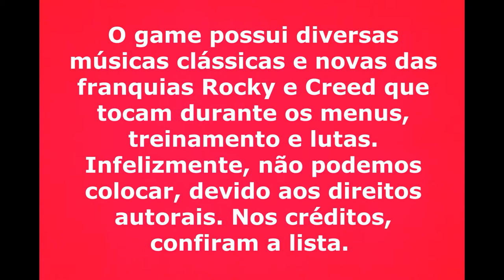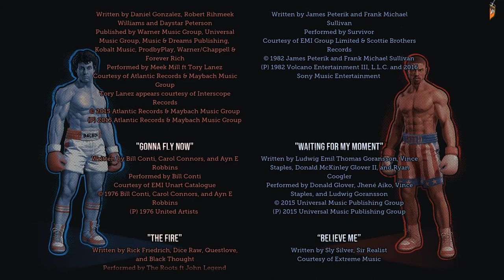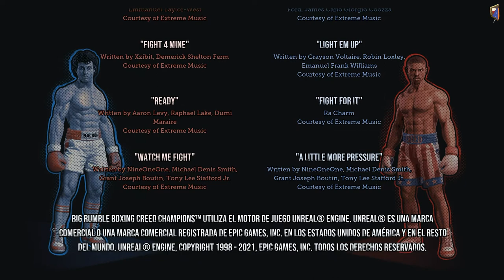🤔💪Apanhei [MUITO]!! Jogo do Dia – Big Rumble Boxing: Creed Champions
TÍTULO: Jogo do Dia – Big Rumble Boxing: Creed Champions
GÊNERO: Ação / Esporte
DESENVOLVEDOR: Survios Inc.
DISTRIBUIDOR: Survios Inc.
LANÇAMENTO: 03 / Setembro / 2021

Sinopse Oficial:
“Estão preparados para tornarem-se campeões de boxe? Entre no ringue e mostre as suas técnicas numa experiência de jogo de arcade por eliminatórias. Lute como um dos 20 icônicos personagens dos filmes Creed e Rocky. Enfrente adversários de classe mundial em vários lugares empolgantes ou desafie amigos e familiares em intensos combates de confronto direto.

Boxe ""Peso-a-peso"" para todos
- Controlos simples e intuitivos
- Mecânica de boxe robusta
- Estilos e combinações de boxe dinâmicos
- Superfinalizações específicas para cada pugilista com KOs cinematográficos

O derradeiro Universo de Boxe de Creed e Rocky
- Histórias lendárias de 20 personagens icônicos e únicos
- Personagens e equipamentos desbloqueáveis
- Momentos clássicos dos treinos de Creed e Rocky em minijogos temáticos
- 13 novas e originais arenas de boxe

Campeões icónicos de Creed e Rocky
- Adonis Creed
- Rocky Balboa
- Apollo Creed
- Clubber Lang
- Ivan Drago
- Viktor Drago

Diversão emocionante com amigos e familiares
- Escolha o campeão e cenários
- Confrontos no modo versus

Desenvolvido por uma equipa que trouxe o Creed: Rise to Glory para plataformas de RV, o game é a segunda colaboração entre a Survios e a MGM Studios Inc., que, pela primeira vez, traz a intensidade apaixonante do boxe de Creed para consoles e PC.”

Nossa Opinião:
Colocar lendas da franquia Rocky/Creed num game é algo prazeroso. Principalmente para fãs.
Jogamos e relembramos momentos importantes dos filmes.
O game proporciona uma ótima experiência com comandos que respondem bem. Os combos e movimentos especiais são interessantes, mas podem entediar depois e algum tempo.
Os minigames de treinamento são legais, mas não exigem grande desafio.
Praticamente todas as músicas mais importantes das franquias estão presentes. Você tem a opção de deixar rolando ou não.
A dificuldade é moderada. Em alguns momentos, vocês podem ficar travados numa determinada luta. A IA não faz feio com boa reação às nossas ações.
O enredo é simples. Rocky conta para Creed acontecimentos que envolvem seus relacionamentos com o pai dele e adversários mais desafiantes. A campanha não é longa. Mas, cada luta pode durar mais do que imaginamos.
Vale conferir. Gostei bastante.

Nota: no game, não há menções ao Campeão Miguel de Oliveira, mas fica nossa homenagem para este excelente profissional e ser humano que infelizmente faleceu no dia 15 deste mês.

Sou o Ravage. Espero que tenham gostado. Aquele abraço. Até a próxima. Valeu. Fui.

MÍNIMOS:
SO: W 10
Processador: Intel Core i5-4590 / AMD FX 8350 (64-bit )
Memória: 4 GB (RAM)
Placa de vídeo: NVIDIA GeForce GTX 970 / AMD R9 290X
DirectX: 12
Armazenamento: 8 GB

RECOMENDADOS:
SO: W 10
Memória: 8 GB (RAM)
Placa de vídeo: NVIDIA GeForce GTX 980 Ti | AMD Radeon R9 Fury X
DirectX: 12
Armazenamento: 8 GB

A música do vídeo: Going the Distance (Rocky II Theme Song) - Fingerstyle Guitar (Marcos Kaiser) # 40
Retirado do canal: Marcos Kaiser
Licença: não fornecida
Link: youtu.be/0cZgUZsXik4

A música do vídeo: SURVIVOR - Eye Of The Tiger 🎵 Remix (SEM DIREITOS AUTORAIS)
Retirado do canal: @eProves Music

A música do vídeo: EPIC Rocky Balboa Theme / Remix Music (sem copyright)
Licença: não fornecida
Link: youtu.be/cMz81OaDB4w

A música do vídeo: FSO - Rocky - "Gonna Fly Now" (Bill Conti)
Retirado do canal: moviesymphony
Licença: não fornecida
Link: youtu.be/44Rb1XPLIKU